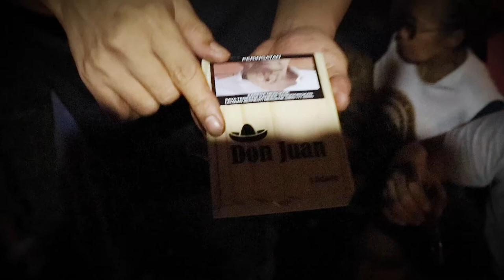Camping Keluarga Highland Camp Curug Panjang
Episode WeekendTerus kali ini merupakan part 2 camping keluarga tahunan kami, bertempat di Highland Indonesia atau Highland Camp atau Highland Adventure atau Highland Curug Panjang, namanya banyak banget. Sebuah camping ground di bogor .

Enaknya dari camping ground ini adalah lokasinya yang dekat ke berbagai curug dengan waktu tempuh yang sebentar. Curug Panjang, Curug Cibulao dan curug2 lain disepanjang jalur sungainya.

 SKOR :

- Ambience : 8
- Activity : 8 (trekking 15 menit ke Curug Panjang, dan banyak curug lainnya di sepanjang jalur airnya)
- Udara : 9 (siang sejuk, malam dingin)
- Kebisingan : 6 (pengelola tidak menerapkan batasan penggunaan sound system, sial kalau berbarengan dengan kegiatan gathering)
- Fasilitas : 9 (bisa sewa tenda dan perlengkapannya)
- Kebersihan kawasan : 10
- Toilet : 9 (so far inilah toilet terbersih, tidak mewah, tapi bersih)
- Akses menuju lokasi : 6 (jalanan sempit dan banyak tanjakan curam, tetapi tanjakan terakhir lah yang paling menantang)
- Akses ke warung : 7
- Harga tiket : 8 (60rb/day + tax10%)
- Jarak ke mobil : 8 (gak jauh tapi gak dekat juga)
- Landscape : 9 (pepohonan pinus dan banyak sungai kecil)
- Jarak dari jakarta: 9

- OVERALL SKOR : 8,2

VERDICT :

Camping ground yang cakep karena masih dibagian bawah puncak ( Megamendung ), gak perlu babak belur macet2an puncak, landscapenya bagus, dan banyaknya sungai2 keci yang mengaliri camping ground ini turut membentuk ambience yang asik untuk berkemah, hanya aja, yang perlu diperhatikan adalah akses menuju tempat ini, jalanan sempit yang menanjak harus diperhatikan.

Kami pasti akan balik lagi kesini.. NICE..

WeekendTerus !! Dimana waktu terhenti di weekend dengan status GPRS (Gas Pol Rem Seadanya) !!